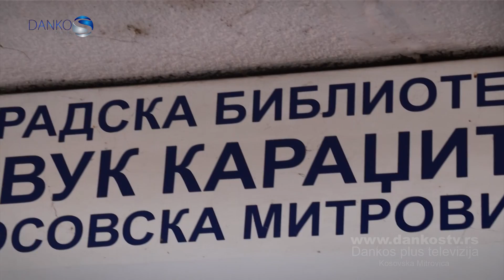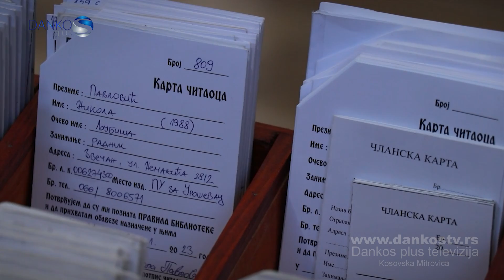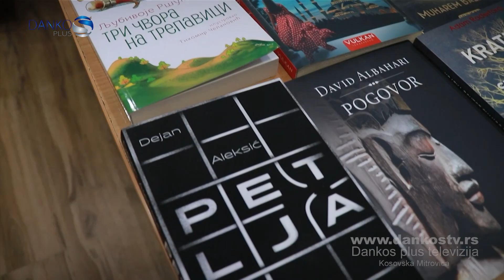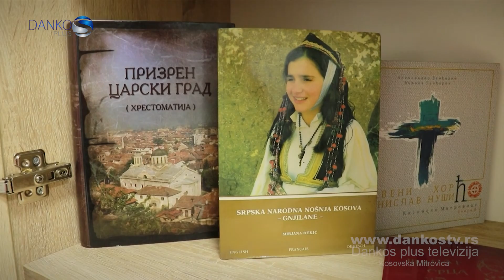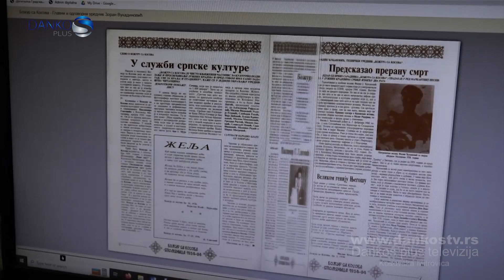GRADSKA BIBLIOTEKA "VUK KARADŽIĆ" KOSOVSKA MITROVICA - DANKOS PLUS TV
LOLE RIBARA BB
38220 KOSOVSKA MITROVICA

NOVINAR: JOVANA JOVANOVIĆ
SNIMATELJ: LJUBIŠA MILOŠEVIĆ